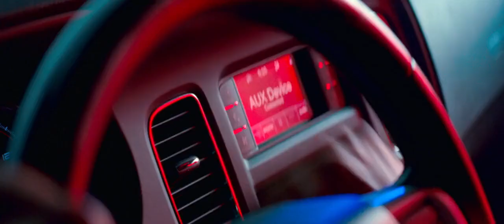Baby Driver-Brighton Rock Scene